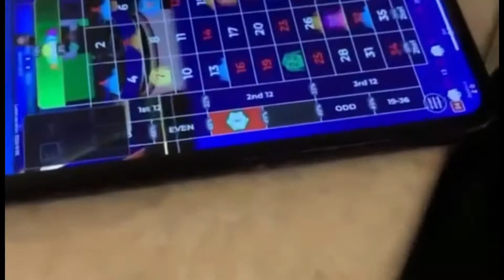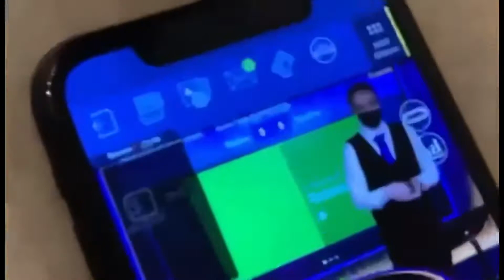Hiking Mt. Claxheugh - 2022 Version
Today we hike up Mount Claxheugh for the first time after the big incident.